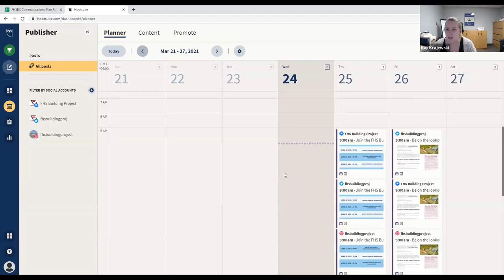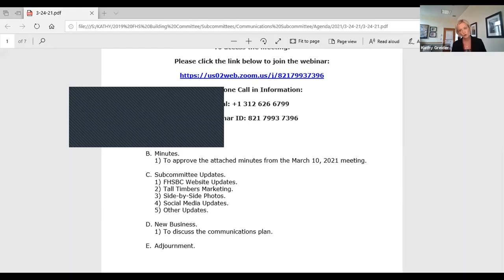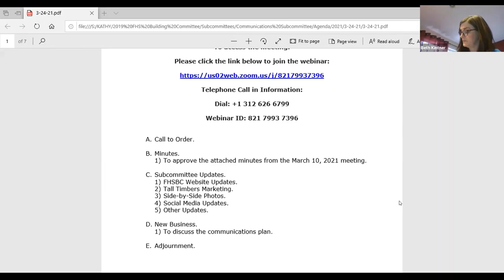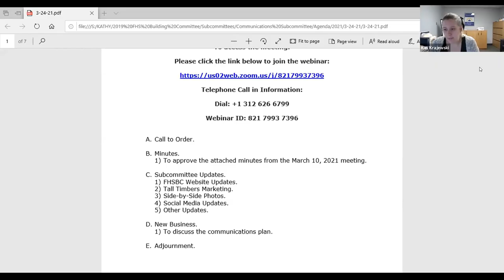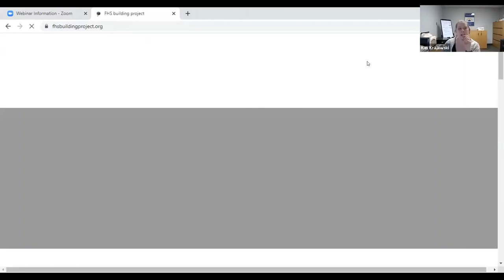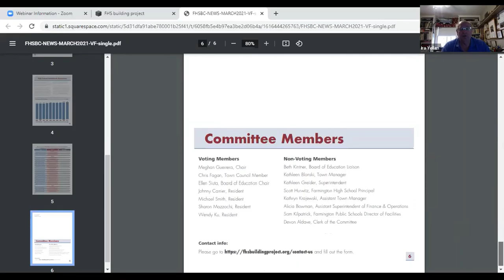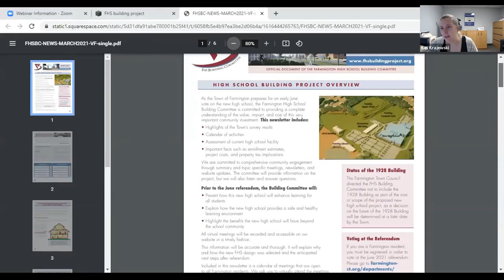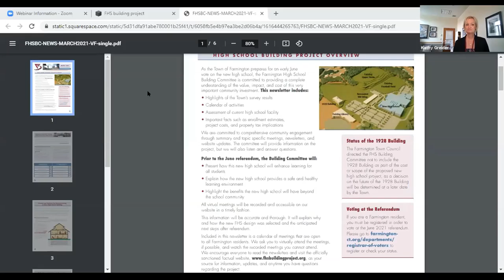Farmington High School Building Committee - Communications Subcommittee Meeting - March 24, 2021